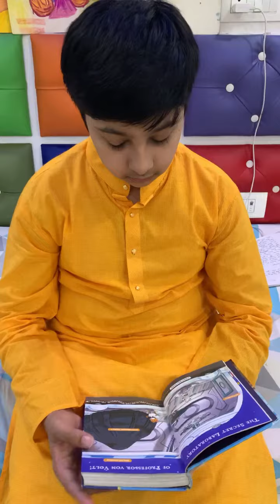28 October 2020